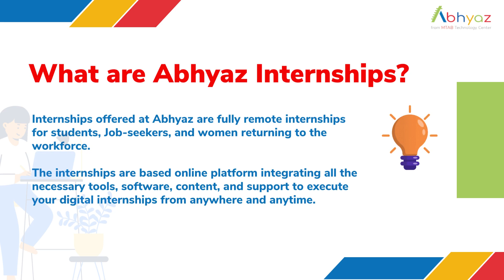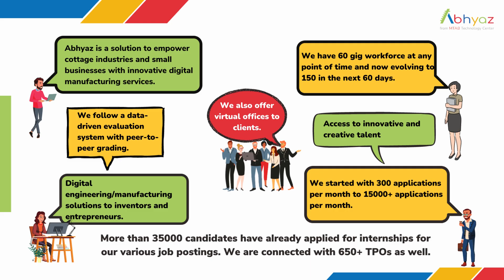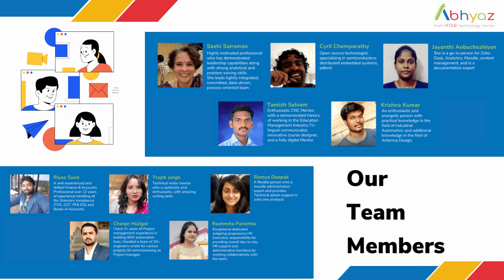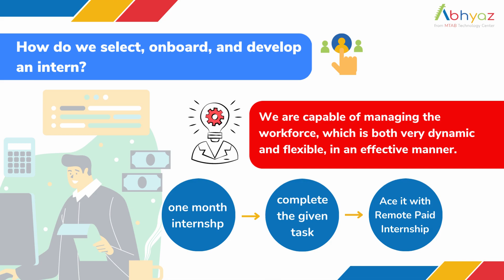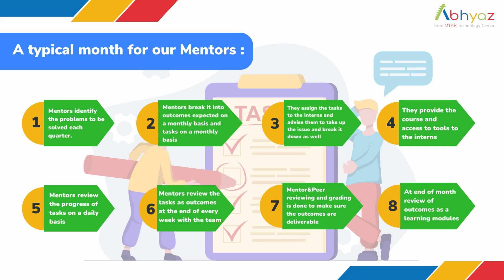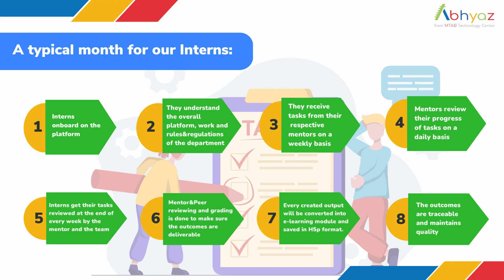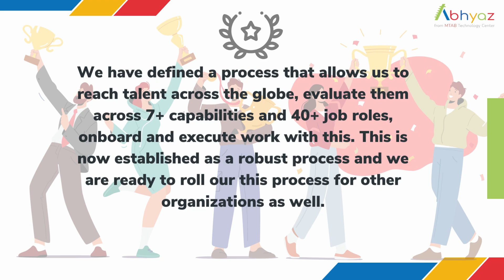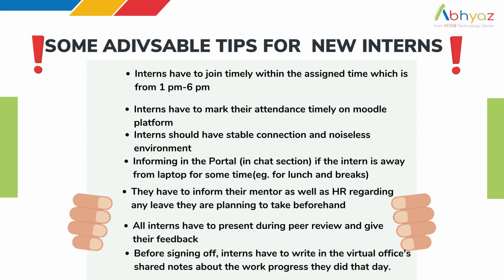Life as an Abhyaz intern...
Have you ever wondered what it's like to be an intern at a tech start-up? Join us on a day in the life of our interns and see how they live and work.
In this video, we laid out the complete day-to-day routine for one of our interns.
Other than internships we are offering various projects as well in the fields of data science, engineering, human resources, finance, operations, content development, sales and marketing and many more